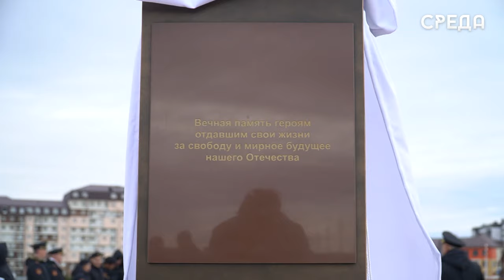Памятник Алексею Суханову майору морской пехоты КФл, открыли в махачкалинской школе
27 ноября в образовательном учреждении №57 микрорайона «Ипподром» состоялась торжественная церемония открытия памятника, посвященного командиру батальона 177 полка морской пехоты Каспийской флотилии, майору Алексею Суханову. Открыл мероприятие торжественной речью глава Дагестана Сергей Меликов.

Стоит подчеркнуть, что в мероприятии также приняли участие: командующий Каспийской флотилией, контр-адмирал Александр Пешков, вдова героя Ирина Суханова, а также близкие и родные.